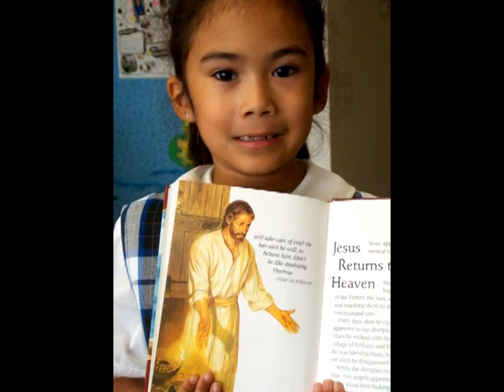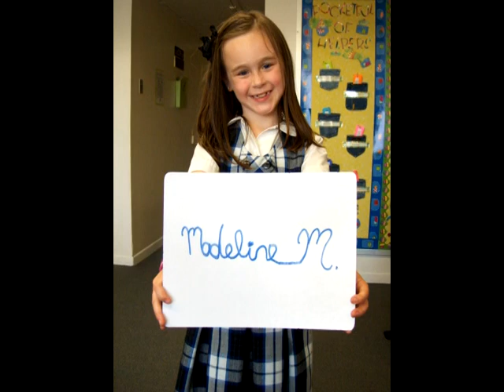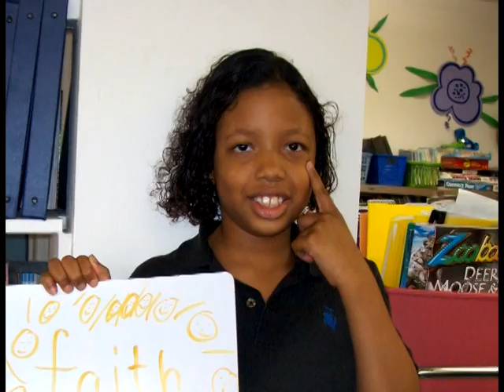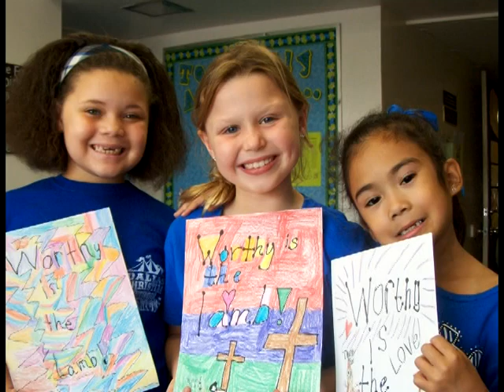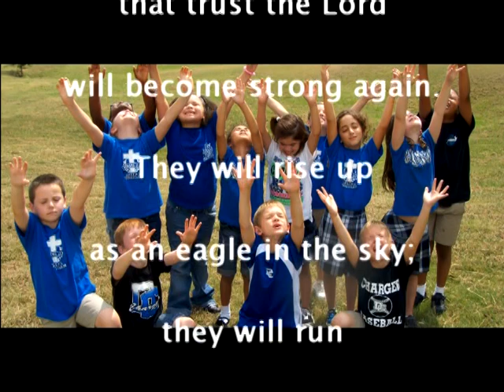Dallas Christian School "I Will Rise"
Mrs. Withrow's 2nd grade class
Music "I WIll Rise" by Chris Tomlin